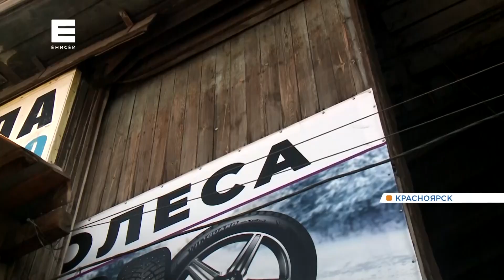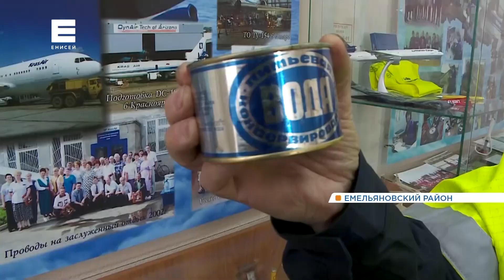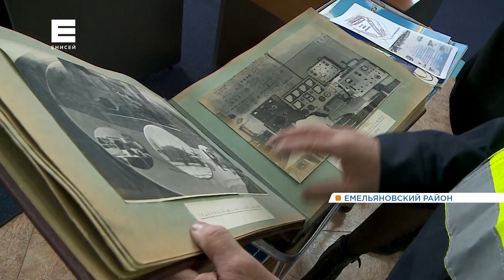История авиации в Красноярском крае: «Вектор развития» 1 серия